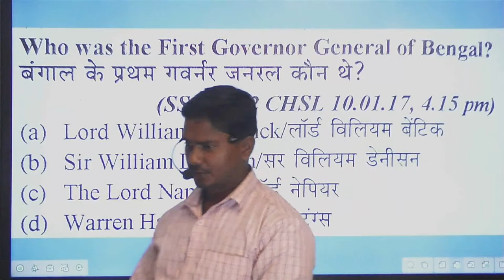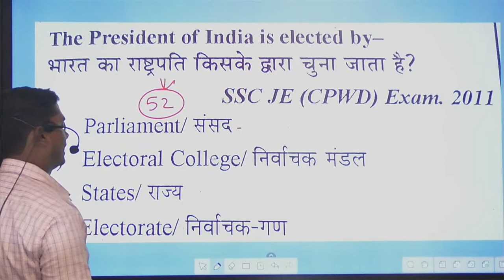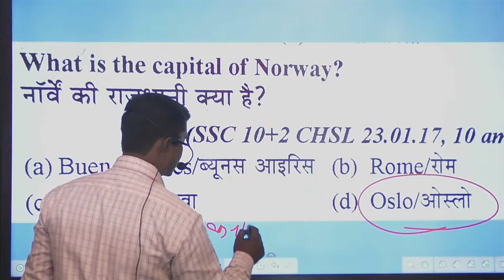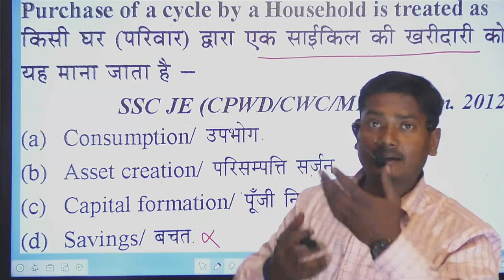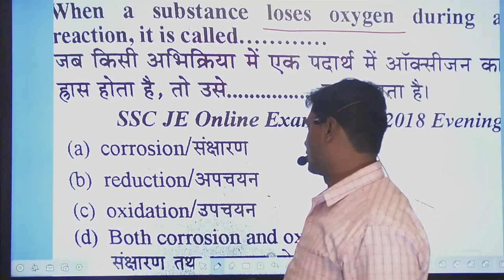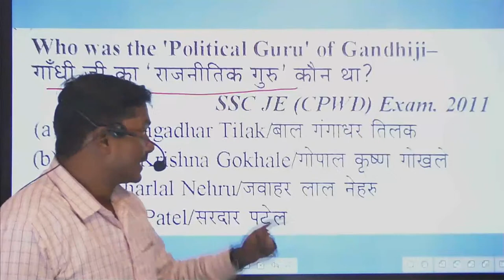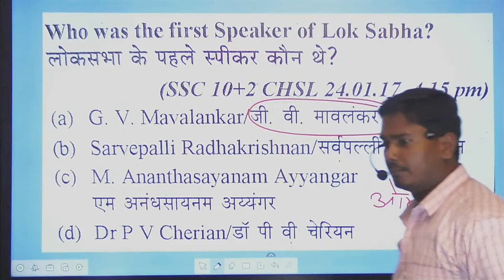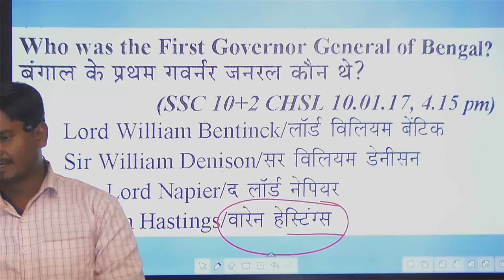सामान्य अध्ययन general studies